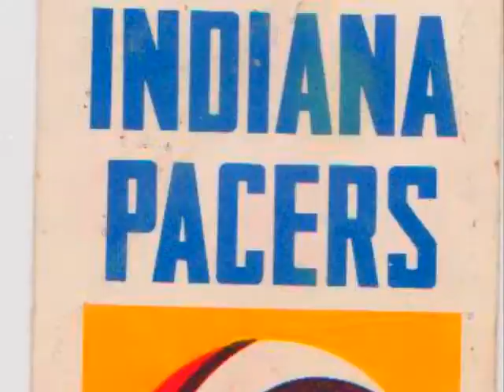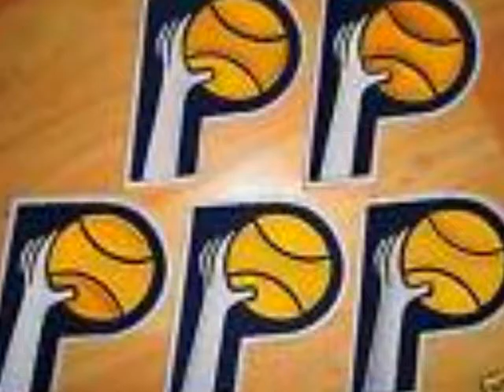Indiana Pacer Basketball Go Song WIBC jingle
This is the long playing Heller jingle WIBC in Indianapolis played to promote play by play broadcasts of Indiana Pacer basketball in the 1970s.    I put this together using photos found on line and the audio which I have on 45.   Those who were from here at that time may notice Heller was the same company that help give sister station WNAP its unique sound with its own station jingles